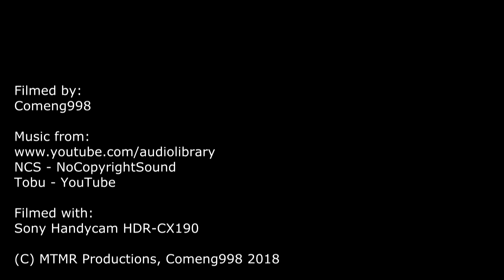Steamrail - Echuca Explorer 2018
Echuca Explorer 2018
Steamrail Victoria

Hello all,
Welcome back to another Steamrail heritage video.
To day we take a short look of the annual Echuca Explorer this year operated with locomotives R761 and A2986.
The tour was a double header to Seymour, then R761 was taken off to allow A2986 to single head itself to Echuca.
This video captures the morning portion of the train up to Wandong due to another tour operating on the same day.
Locations and TImes:
Transfer:
00:11 - Spotswood
DOWN:
01:35 - Glenroy Bank
03:06 - Wandong

Videos In Outro:
Date Filmed: 13th of October, 2018